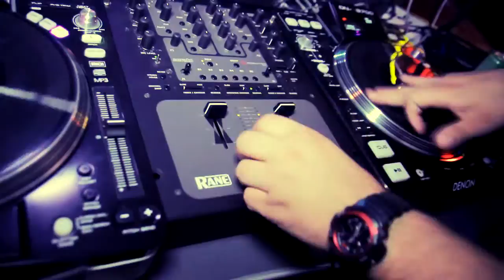Van Diesel - Sax Music Bomb